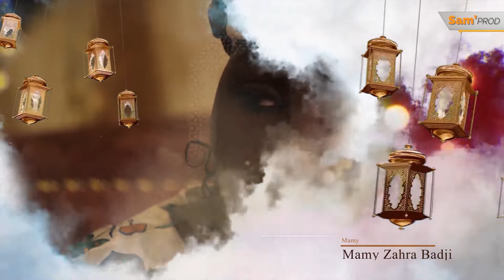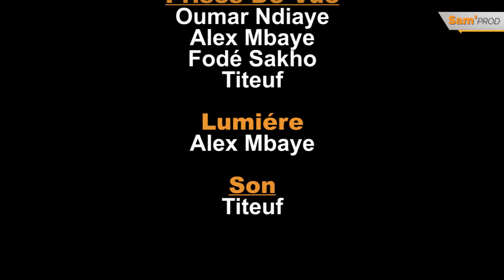Waàjal Korité - Episode 13